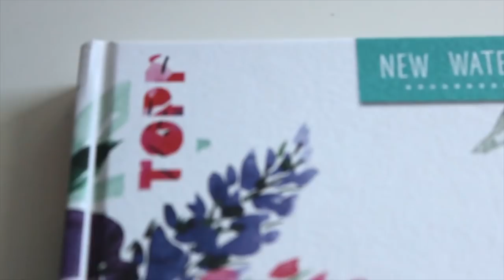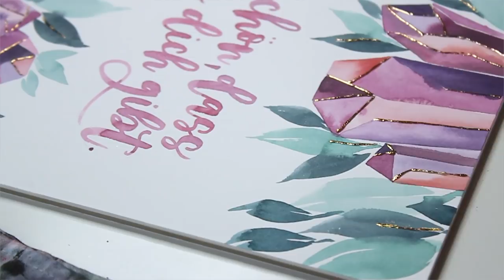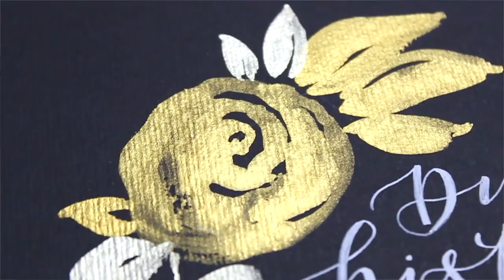Christmas DIY #1 | Wall Art mit Gold Effekt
[Werbung, weil Markennennung]

Weihnachten steht vor der Tür und damit ist es wieder Zeit für Geschenke. In meinem neuen Video zeige ich euch 2 Varianten, wie wir Gold Effekte in selbstgemachte Wall Art einbauen können.

Projekt Nr. 1

Materialien:
Papier Hahnemühle Expression 24x30
Farbe Schmincke Horadam*
Pinsel: DaVinci Nova Synthetik Gr. 2,4,8* und Boesner 928 Gr. 8
Mischpalette*
Kleber: Rico Design Magic Art
Goldene Transferfolie Paper Poetry
Bleistift, Radiergummi, Wasserglas und Abtropftuch

Projekt Nr. 2
„Du bist toll“

Materialien:
Schwarzes Aquarellpapier VanGogh*
Farbe Finetec Luna Gold und Inka Gold*
Pinsel DaVinci NovaSynthetik Gr. 8
Weißer Gelstift Gelly Roll Sakura*
Bleistift, Wasser, Abtropftuch

❤ NEUES VIDEO jeden Freitag
❤ HASHTAG deine Werke mit maedchenkunstart